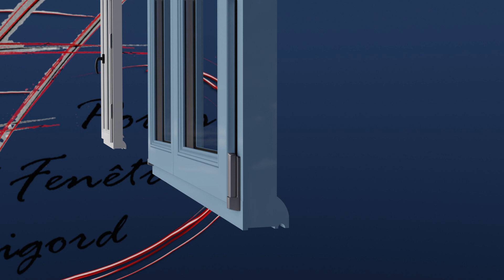La gamme Antarctique de Portes et Fenêtres du Périgord - Animation 3D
Portes et Fenêtres du Périgord présente, en modélisation 3D, la menuiserie bois de sa gamme "Antarctique".
Publication : SARL Portes et Fenêtres du Périgord
Modélisation et Animation 3D : Maël Deschamps--Brouillaud
Musique originale : Ludovic Deschamps